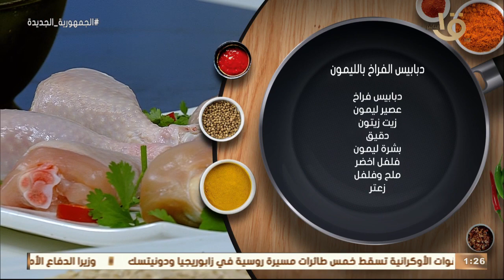أكلة أمي | مقادير ووصفة دبابيس الفراخ بالليمون على الطريقة المغازية